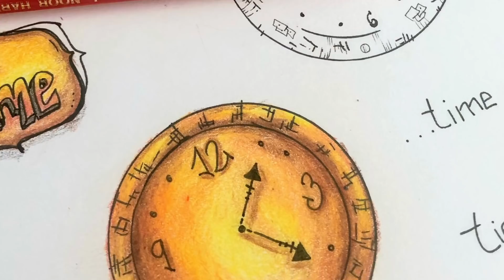2 IDEAS PARA RECICLAR BOTELLAS con RAMAS SECAS y PAPEL!! Únicas y Preciosas!!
2 IDEAS PARA RECICLAR  BOTELLAS !! Únicas y Preciosas!!
Un precioso reciclaje!!
Te va a encantar!!.. original y único, ya que están realizadas a partir de uno de mis diseños, solo vas a poder verlo y descárgalo aquí.

Os dejo una lista detallada de los materiales que he utilizado para hacer este trabajo

Para la primera botella
Americana Decor Chalky FINISH ADC01

Americana Decor Chalky FINISH
ACD17
Cola americana Decoart DECOU-PAGE

Para decorar la segunda botella he utilizado
Decoart Metalics-Verde Festivo- DA261

Americana Multi-Surface Verde Bosque
DA565

Americana Decor Metalics ORO24K
ADMTL04

Aquí tenéis el enlace para poder descargar los papeles, recuerda si te gusta mi trabajo y no está suscrito suscribirte a él me ayudaría muchísimo en mi canal, para poder seguir ofreciendo mus ideas,  trabajos y papeles